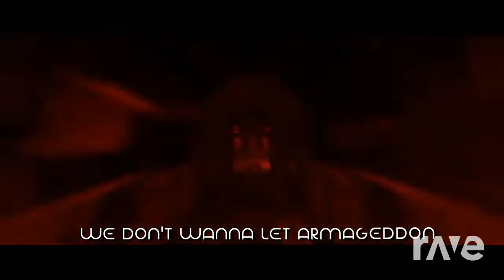CG5 x CG5 | Superstitious Phantoms (Mashup)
A Mashup of Phantom Dancing and Superstitious Foundation, both by CG5.